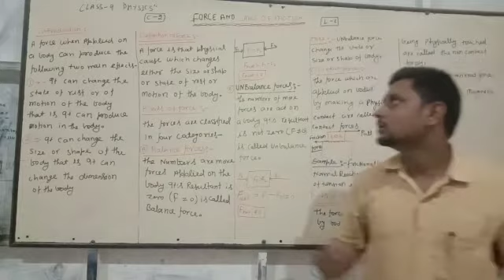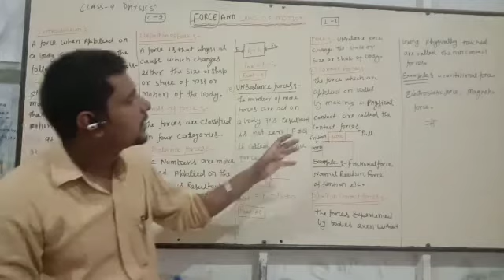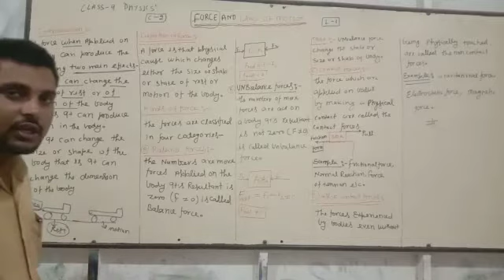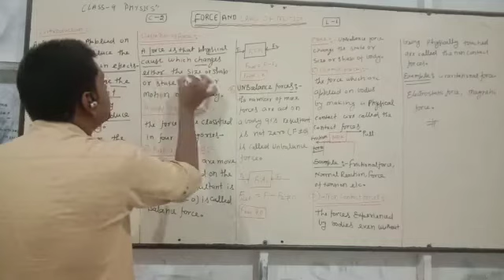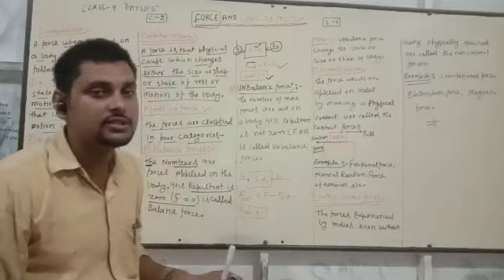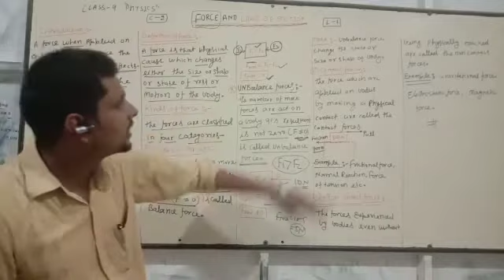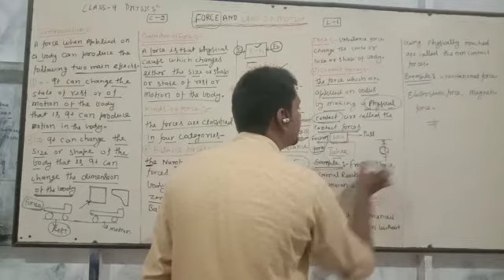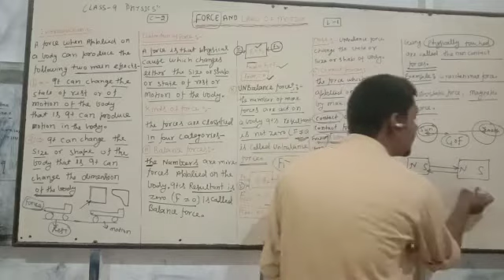FORCE AND LAWS OF MOTION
L-1
FORCE